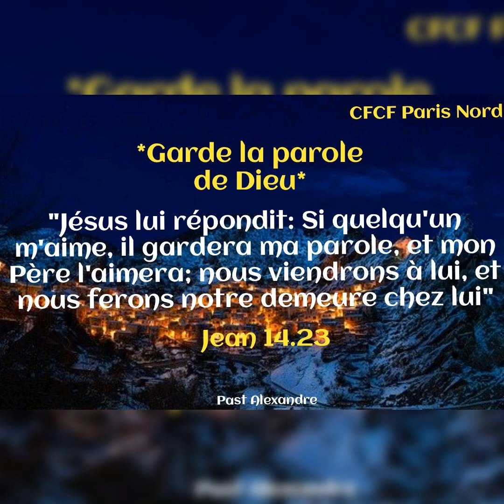Garde la parole de Dieu_Message du jour de ce mardi 02/02/2021_Pasteur Alexandre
*Garde la parole de Dieu*

"Jésus lui répondit: Si quelqu'un m'aime, il gardera ma parole, et mon Père l'aimera; nous viendrons à lui, et nous ferons notre demeure chez lui"
( *Jean 14:23* ).

Que le Saint Esprit t'aide à garder la parole de Dieu dans ton cœur et à y marcher chaque jour.
Demeure beni(e) au nom de Jésus Christ. Amen!
 Pasteur Alexandre